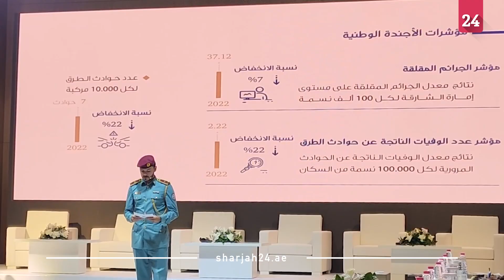العميد أحمد السركال: 97% نسبة الشعور بالسعادة في شرطة الشارقة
أفاد العميد أحمد السركال مدير عام العمليات الشرطية بالقيادة العامة لشرطة الشارقة، الملتقى الإعلامي السابع للقيادة، بأن مؤشر السعادة في القيادة العامة لشرطة الشارقة بلغ 97%.